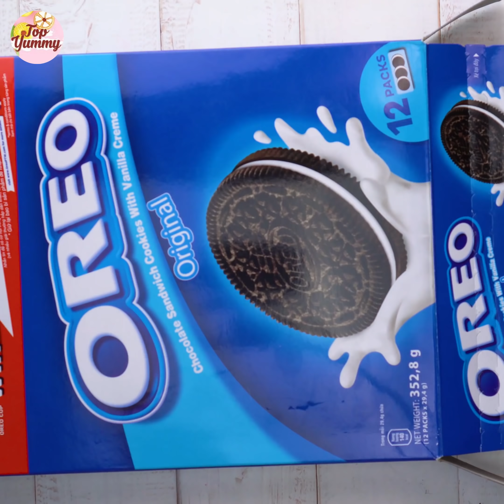Best Chocolate Cake Decorating Ideas | Amazing Chocolate Cake Recipes | Top Yummy Cake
➞ FUNINDIE
➞ BrighterSky
➞ Tobu - Infectious

*Note* Videos featured in our compilations are used with permission from the original posters.

If you'd like to see your yummy food or other cake clip featured in our next compilation, send an email to with a link to your video and profile/username to be credited!